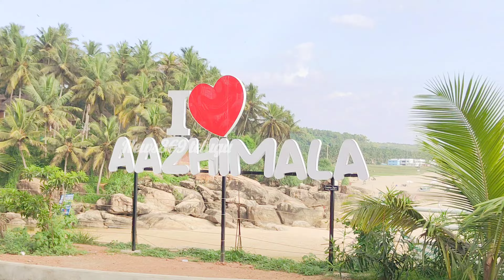Aazhimala Siva Statue | Tallest Siva Statue kerala | Azhimala Siva Temple Trivandrum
Azhimala Siva statue is the tallest Siva statue in kerala. Azhimala is a beautiful place in Trivandrum famous for Azhimala Siva temple Azhimala (~55 feet)  Azhimala is ~21 KM from Trivandrum city There are rock and sand beaches at Azhimala and are too beautiful